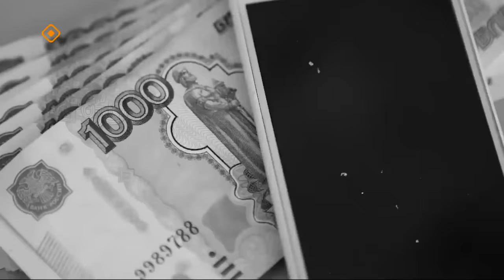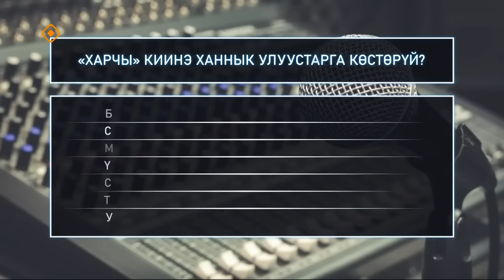«Талбан»: Харчы киинэ эр киһи хараҕынан (18.12.23)